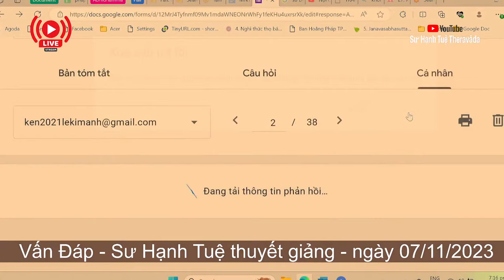2338. Nhân duyên gì khởi nên lòng hoan hỷ khi gặp một vị sư?